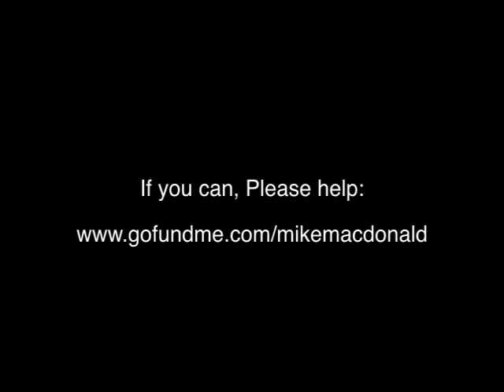Mike MacDonald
Mike needs your help.